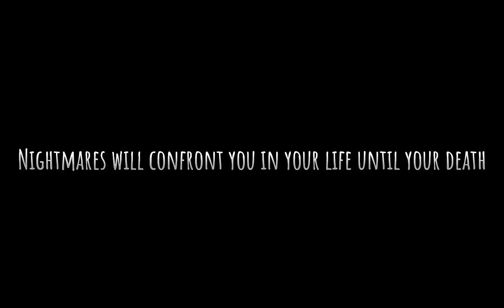Escape!? Way To Death Chaptert 2 Eclips Of Nightmares confirmed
The second chapter of the game, which is the darkest chapter of the first season, where the hero Jason will experience nightmares and visual deceptions, causing him pain, suffering, and deadly nightmares that will harm his family, including his wife and daughter. This chapter will be difficult and will take time to develop because it is filled with numerous events. The expected release date of the game is 2025, but it has not yet been determined.

Some of the events in the game actually happened in real life as dreams and nightmares, causing harm to those closest to our hearts, especially our families.

To play the first chapter, you need to purchase it for $4 on itch.io via PayPal. You can also download the game's demo on the same page.

escape!?_way_to_death_chapter1
escape!?_way_to_death_chapter2
escape!?_way_to_death